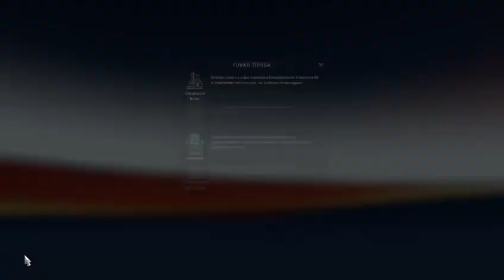14. Szélerőmű torony -- Kiskunlacháza - Pest_dél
Levezetett távolság : 26 km
Menetidő : 39 perc
Felhasznált üzemanyag : 15 liter
Fuvardíj : 7.034 € ( 26 TP )  ( 6.847 € +187 € )
Egyenleg : 145.945 €
Heti haszon : 263.155 €